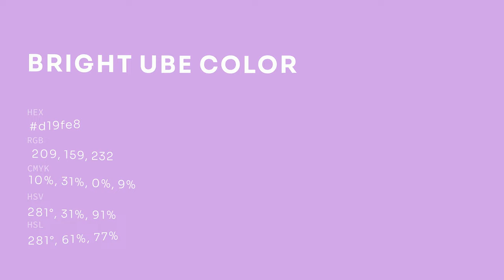Bright Ube color d19fe8 hex color - Violet color - Cool color d19fe8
What color is Bright Ube ? d19fe8 hex color - Violet color - Cool color d19fe8

Hex d19fe8 Color Code is also known as Bright Ube color.

Hex d19fe8 Color code in RGB color code model is created after adding 81.96% red color, 62.35% green color and 90.98% blue color.
Hex d19fe8 Color code in CMYK color (process color) code model is generated after subtraction of 9% cyan, 31% magenta, 0% yellow and 9% black.